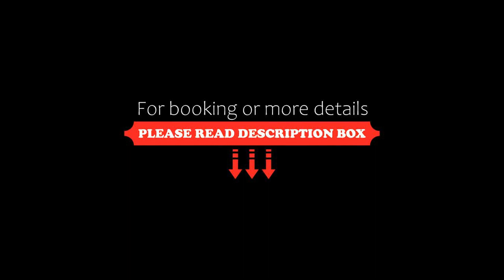Phenomenal Location Near Beach & 5th with Stunning Roof Pool!, Playa del Carmen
About Property:
You're eligible for a Genius discount at Phenomenal Location Near Beach & 5th with Stunning Roof Pool!! To save at this property, all you have to do is sign in.
Amalfi Rooftop is located 250 m from Playa del Carmen Town Centre and 450 m from the 5th Avenue and its nightlife. It features a roof-top pool and a furnished terrace.
The modern-style apartment offers free Wi-Fi, a fan, washing machine and cable TV. The kitchen is equipped with dining area, microwave, minibar, oven, fridge, stove and...
Property Type: Hotel
Address: Villas Amalfi, Calle 6 Nte Bis. Apt 201, Centro, 77710 Playa del Carmen, Mexico
Searching For
1. Phenomenal Location Near Beach & 5th with Stunning Roof Pool! - Playa del Carmen
2. Phenomenal Location Near Beach & 5th with Stunning Roof Pool! - Playa del Carmen Address
3. Phenomenal Location Near Beach & 5th with Stunning Roof Pool! - Playa del Carmen Rooms
4. Phenomenal Location Near Beach & 5th with Stunning Roof Pool! - Playa del Carmen Amenities
5. Phenomenal Location Near Beach & 5th with Stunning Roof Pool! - Playa del Carmen Offers and Deals
Audio Credit:
Track Title: Reasons To Hope
Artist: Reed Mathis